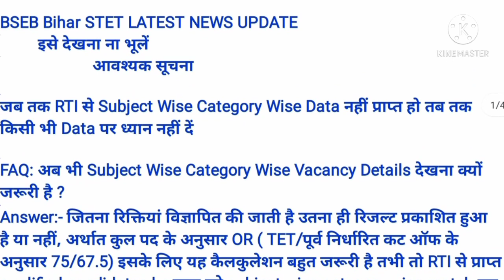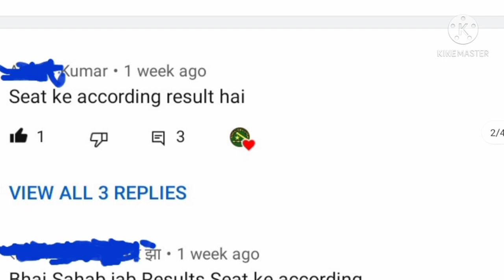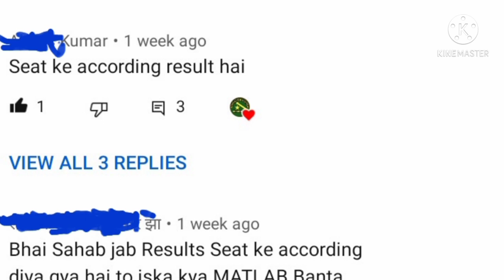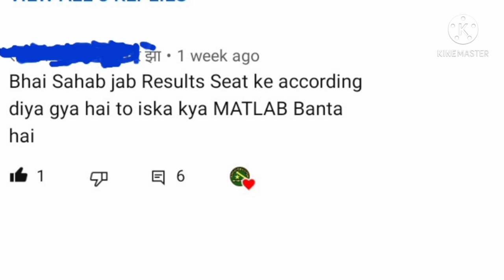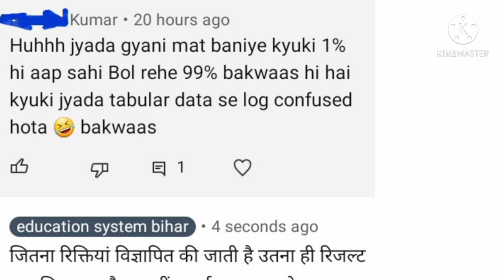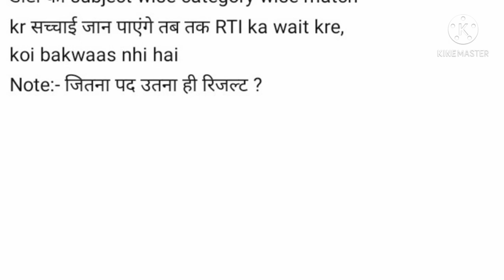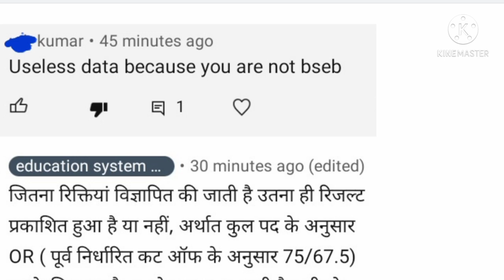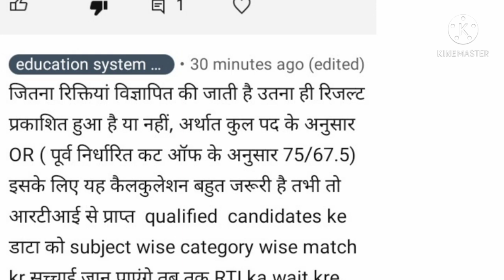Bihar STET:आवश्यक सूचना,अब भी Subject Wise Category Wise Vacancy Details देखना क्यों जरूरी है ?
About this video:
Bihar STET:आवश्यक सूचना,अब भी Subject Wise Category Wise Vacancy Details देखना क्यों जरूरी है ?इसे देखना ना भूलें
Breaking News
जब तक RTI से Subject Wise Category Wise Data नहीं
English
Hindi
Sanskrit
urdu
science
social science
Math
computer science
cs
physics
chemistry
zoology
Paper2
Application,Board Contacts etc
क्या जितना पद रिजल्ट?
क्या सभी क्वालिफाइड का जॉब पक्का ?
Apply Online
चयन प्रक्रिया (1) विज्ञापन से या (2)नियमावली से
कम result?
पद के अनुसार रिजल्ट?
STET Advertisement (Notification) के अनुसार
शिक्षा मंत्री बोले- 24,599 सफल अभ्यर्थियों की नौकरी पक्की
1673
5054 post
2673 रिक्तियों?
Category Wise Vacancy Details & Cutoff
100% सटीक कट ऑफ, न्यूनतम तथा अधिकतम कटऑफ Result date चयन प्रक्रिया
BIHAR STET LATEST NEWS:
bihar stet
stet bihar
stet
stet news
stet 2019
stet 2020
bihar teacher
niyamawali 2020
Centralized & online
merit list
joining
नियुक्ति
बहाली प्रक्रिया
Fresh Roster
document verification
jld
jldi
bihar school exam board
bihar board
bihar vidyalay priksha samiti patna
education bihar
education
94000 teacher vacancy in bihar
94000 shikshak bhrti latest news
94000 shikshak bahali
2020
बिहार शिक्षक
nitish kumar
Vijay chaudhary
cm bihar
प्रधान सचिव
शिक्षा विभाग
shiksha nideshak
education director
sachiv
secretary bihar
secretary
upper chief secretary
cs teacher
computer science
gk practice set
education system
bihar teacher job
bihar news
bihar news
bihari news
today today
bihar news
aaj ka
taja khabar
khabar aaj ka
aaj tak
bihar tak
live cities